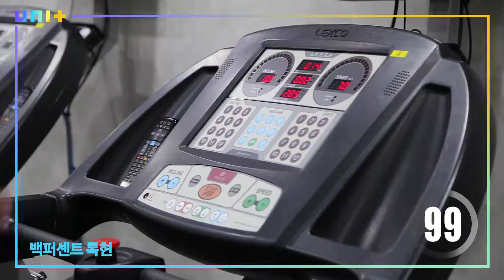THE UNIT 99초 셀프 PR 백퍼센트 록현 (ROCKHYUN 99 SECOND SELF PR)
100%'s Rockhyun
99 second self PR